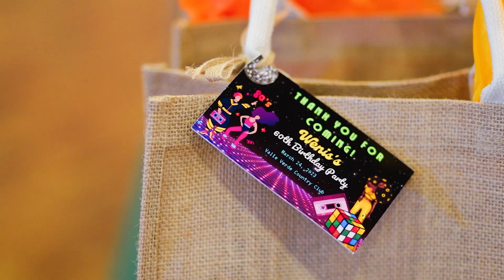Weni at 60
Weni's intimate celebration in a groovy 80s style with loved ones and friends in Valle Verde, Pasig.
(Don't forget to click HD.)

Photo/Video: LW Creatives PH